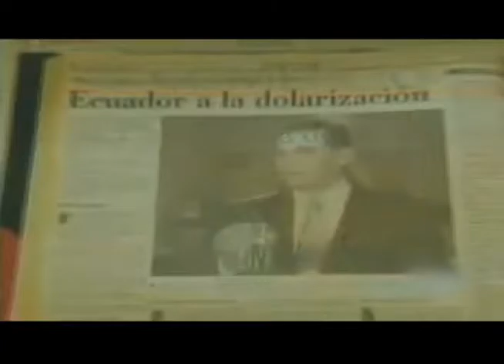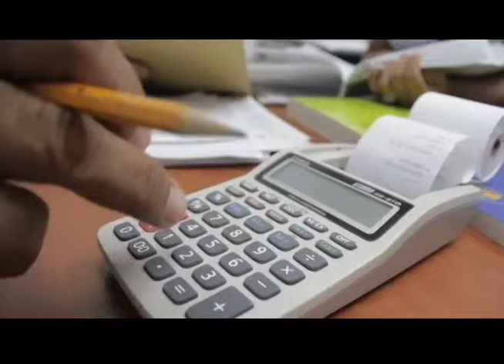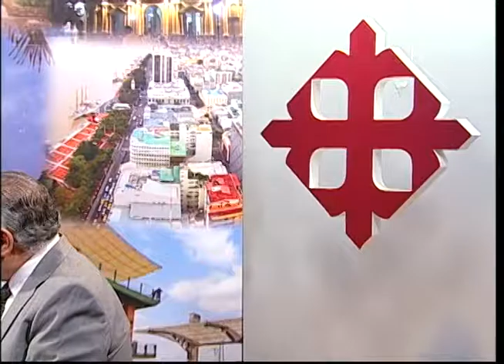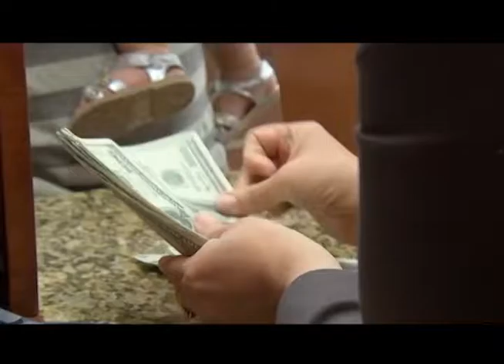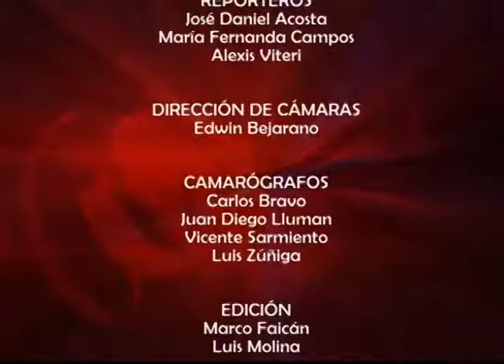Mesa de Análisis Política y Actualidad - Modelos Económicos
¿Qué tan efectivos han sido los distintos modelos económicos impuestos por los diferentes presidentes del país?